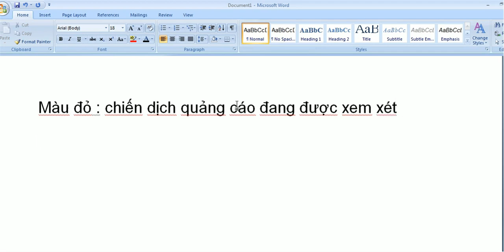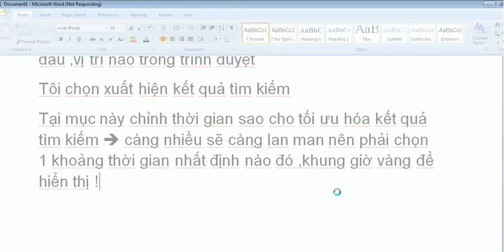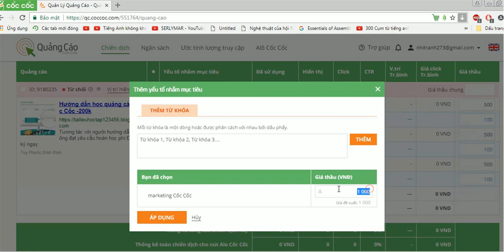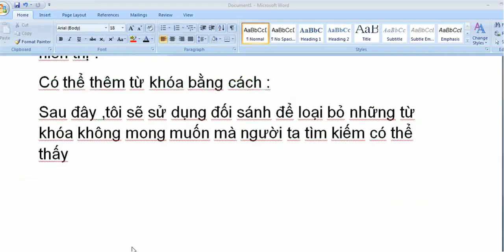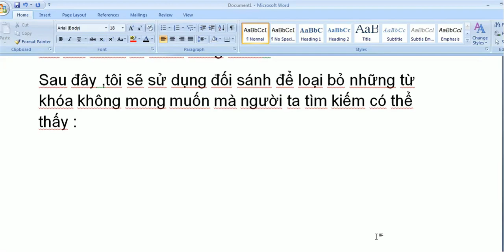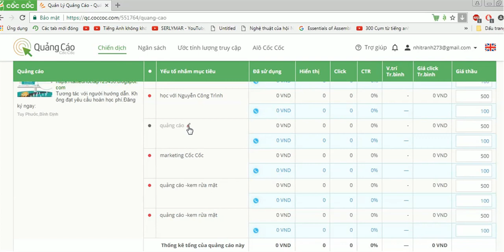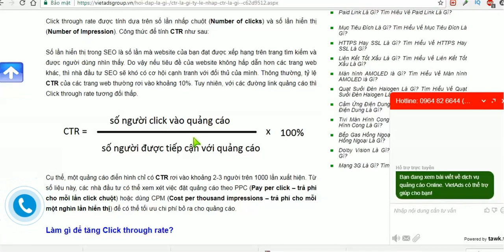xem ,thêm bớt,chỉnh sửa các thông tin chiến dịch-cách quảng cáo với cốc cốc #4-Nguyễn Công Trình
xem ,thêm bớt,chỉnh sửa các thông tin chiến dịch-cách quảng cáo với cốc cốc #4-Nguyễn Công Tr+++bí quyết học môn ngữ văn